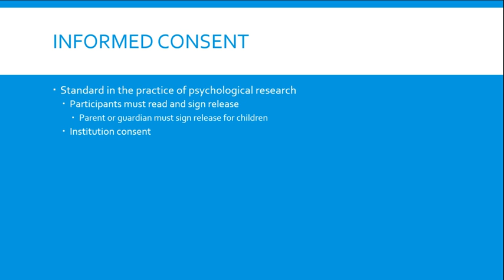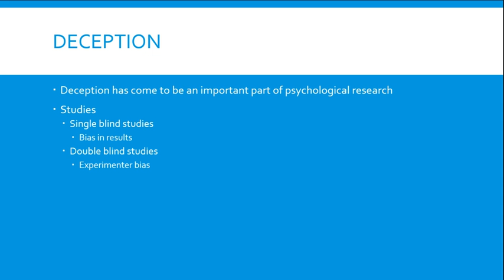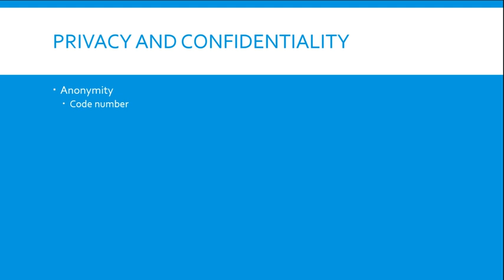Screencast by teltami from Screenr.com